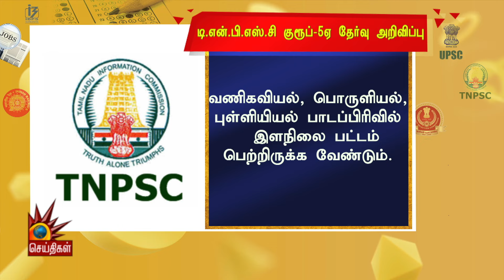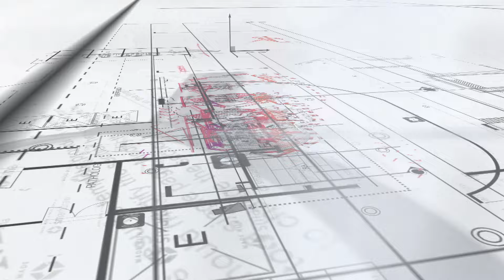TNPSC Group-5a Exam - முக்கிய அறிவிப்பு | வேலைவாய்ப்பு செய்திகள் | Government Jobs 2022 Tamil Nadu